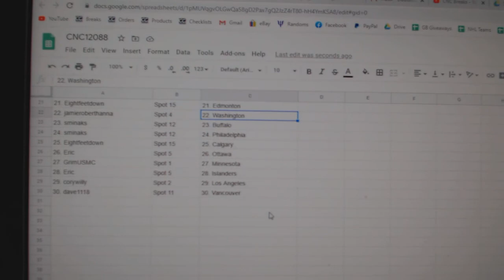Team Randoms - C&C GB #12,088